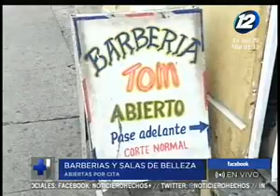Barberías y salones de belleza abren sus puertas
Este rubro también se une a la reapertura económica

Esta primera fase sólo podrán atender al público por citas agendas con antelación y en diferentes horarios.